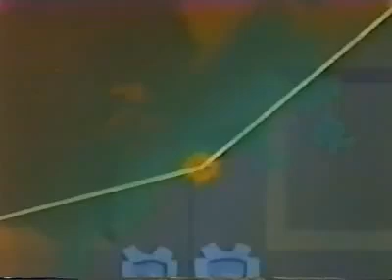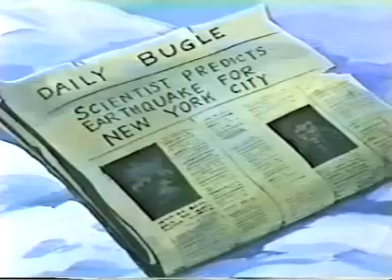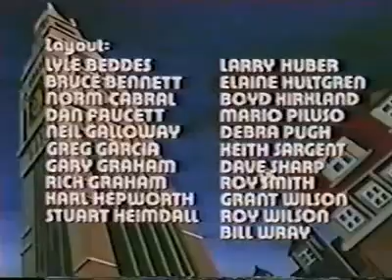Spider-Man 1981 - Canon of Doom - By Back To The 80s 2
Spider-Man is a 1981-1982 American animated TV series based on the Marvel Comics character of the same name. It is the second Spider-Man cartoon, following the 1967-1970 series.

The series featured Peter Parker having to balance his alter ego crimefighting with his responsibilities as a university student, a part-time photographer for the Daily Bugle and caring for his elderly Aunt May Parker.

Spider-Man And His Amazing Friends - The Complete Series (All 24 episodes)

Marvel Spider-Man 8-Volume DVD Collection: Spectacular Spider-Man / New Animated Series / Spider-Man 1, 2 & 3 (Tobey Maguire) / Amazing Spider-Man 1 & 2 (Andrew Garfield) / Into the Spider-Verse

Marvel Spider-Man Touchscreen Interactive Smart Watch

Marvel Avengers Action Figures - Iron Man, Hulk, Black Panther, Captain America, Spider Man, Ant Man, War Machine & Falcon! (8 Action Figures)

Marvel Hot Wheels Spider-Man Web-Car Launcher

Spider-Man: Far from Home Deluxe 13-Inch-Scale Web Gear Action Figure with Sound FX, Suit Upgrades, and Web Blaster Accessory

5-Minute Marvel, Fast-Paced Cooperative Card Game for Marvel Fans and Kids Aged 8 and Up

Marvel Spiderman Coloring Book Bundle with Over 300 Bonus Spiderman Stickers

Marvel's Spider-Man: Miles Morales Launch Edition - PlayStation 4

Marvel Infinity War Spider-Man Game Face Graphic T-Shirt